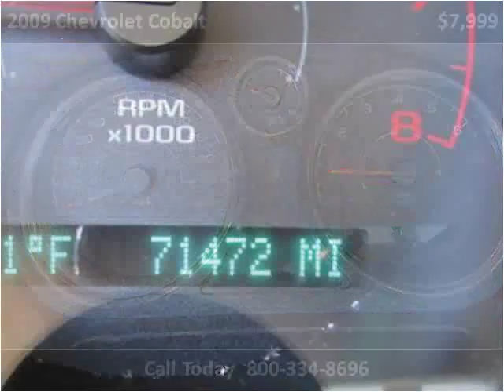2009 Chevrolet Cobalt Used Cars Coos Bay OR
This 2009 Chevrolet Cobalt is available from Coos Bay Toyota.